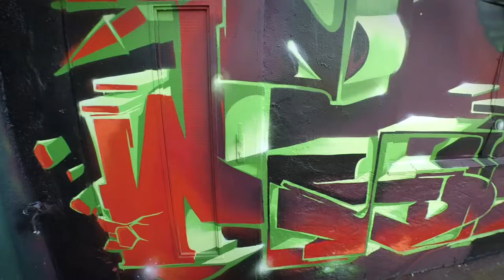Mone and the Team Mad Flava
Nice graffiti wall in Hamburg, Germany